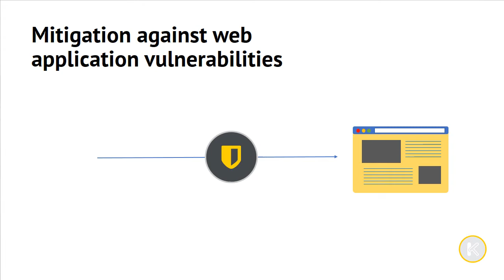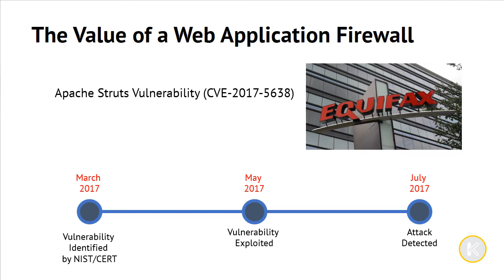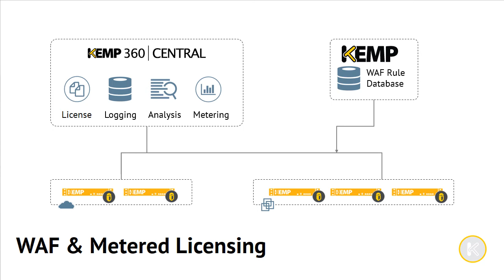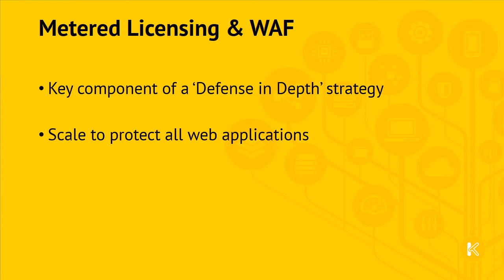Metered Licensing with Web Application Firewall (WAF)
This is an overview of how Kemp Technologies deliver application security at scale with Metered Enterprise Licensing (MELA) and Web Application Firewall (WAF).

○ What is a WAF?
○ What is the value of a WAF?
○ How does Metered Licensing work? Learn more on this short video.